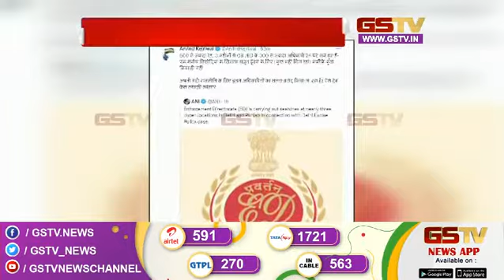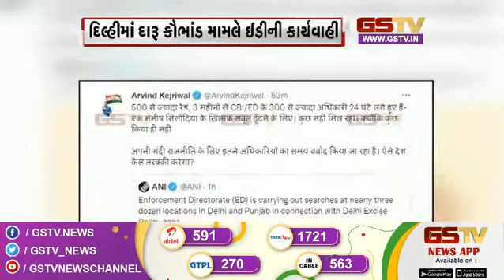Delhi માં દારૂ કૌભાંડ મામલે ઇડીની કાર્યવાહી, સાથે 12.30 વાગ્યાના મહત્વના સમાચાર